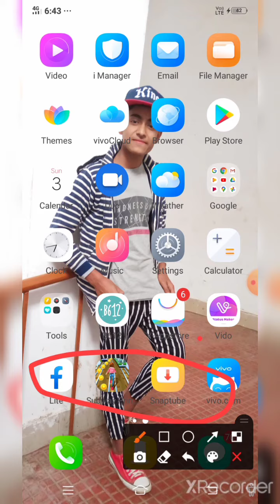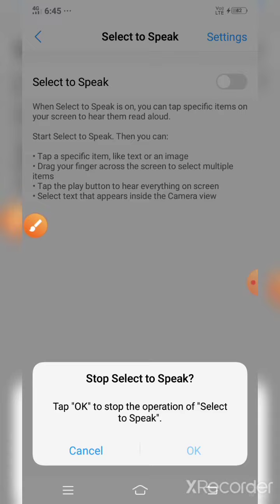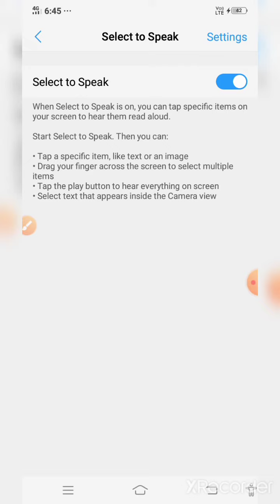इस कमाल 😱 की setting के बाद आप का फोन📲 और भी गजब का हो जाएगा।📱😱@armanluckyvlogs3279